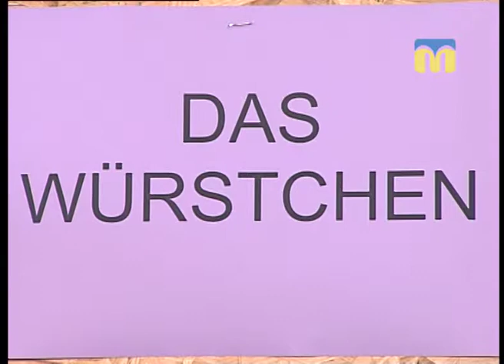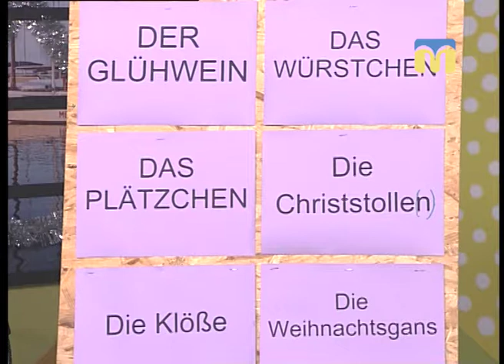17.12.2018. Новий день. Рубрика “Слово дня”: гастрономічна тема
Нова п’ятірка слів німецькою мовою. Цього тижня - гострономічна тема. Дізнаємося правила вимови та значення таких слів: DER GLÜHWEIN, DAS WÜRSTCHEN, DAS PLÄTZCHEN, DIE CHRISTSTOLLEN, DIE WEIHNACHTSGANS, DIE KLÖßE.

Гостя: Катерина Майер, голова ГО «Відергебурт»

У рубриці “Слово дня” вчимо мови національних меншин, які проживають на території Миколаївщини.